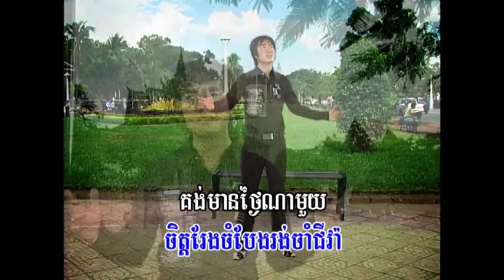REY MEAS VOL 066 06